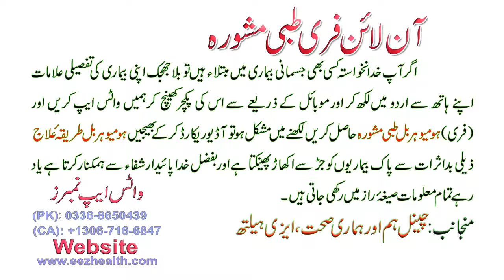ka Kaise Ghar par Desi jadi butiyon se ilaj karen